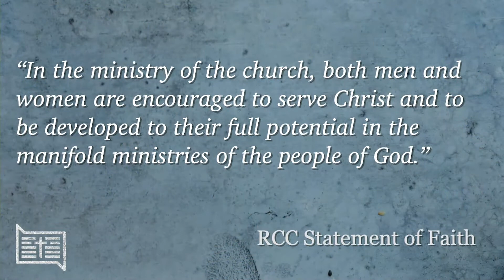Week 45: The Bible: Biblical Leadership